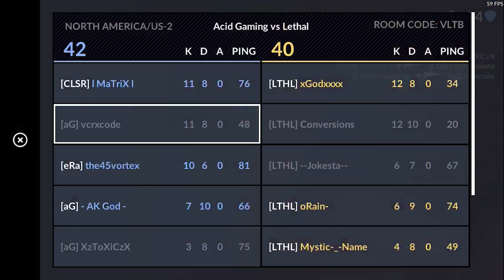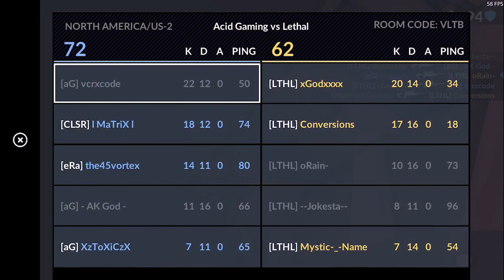(4k) Crystal Tournament Semifinals SNIPERS ONLY: Acid Gaming vs. Lethal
More content to come soon :)